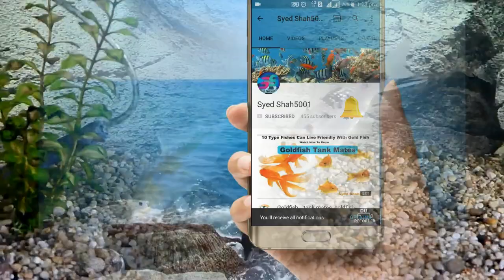Koi fish everything you need to know How to keep Koi Fish (fish care)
Koi fish Facts
Koi fish is domesticated version of common carp. This fish is most famous by its beautiful colors that have been created via selective breeding. There are over 20 different varieties of koi fish that differ in color, patterns and type of scales. Koi fish originates from Eastern Asia. This fish lives in fresh waters. Thanks to its beauty and increased popularity in the past century, koi fish can be found in the ponds throughout the world. Since koi fish is numerous and kept in private aquacultures, it is not on the list of endangered species.
Interesting Koi fish Facts:
Koi fish is a large fish. It can reach up to 3 feet in length. Size of the fish depends on the living conditions. Adequate amount of food and oxygen and appropriate temperature are essential for the growth of fish.
Color of the koi fish depends on the variety. They can be white, black, blue, red, cream and yellow in color. Koi fish are covered with different spots.
People in Japan believe that koi fish symbolizes wealth, prosperity, love, successful career and good fortune. Each variety is associated with one of those values.
Koi fish and goldfish have the same ancestor. Although they share similarities in appearance, koi fish can be recognized by barbels on the upper lip.
Koi fish is an omnivore (consumes both plants and animals). It eats different kind of fish and their eggs, lettuce, watermelon and peas.
Koi fish can recognize the person which feeds them and they can be trained to eat from his/her hand.
Koi fish have several predators, such as raccoons, otters, badgers, birds of prey, snakes, cats and dogs.
Koi fish prefers water temperature that ranges from 15 to 25 degrees of Celsius. It doesn't tolerate drastic or rapid changes in temperature...

Aquarium Beginner starter kit @499
Artificial decoration Aquarium plants@249
Double sponge filter for planted , Freshwater & marine aquarium
Turtle tank @299 only
White sponge 6 pieces for canister & top filter
White sponge for top filter 3ft
2kg white polished pebbles for Aquarium
Imported silicone air pump pipe
Aquarium cleaning siphon pipe

Reptile , lizard ,Iguana & Turtle thermal uvb UV light

Silicon Dow Corning gum for Aquarium 160 Rs.

Internal filter for 2.5 or 3 feet tank

Aquarium heater from 1 to 1.5 feet
Aquarium heater for 1.5 to 2.5 feet
Aquarium heater for 2.5 to 4 feet
Best air pump for Aquarium for 195
Best thermometer for any Aquarium for 190Rs
Cheapest thermometer at 130Rs for any Aquarium

Best food for goldfish, koi ,sharks Molly's & gouramis
Best food for flowerhorn
Best food for arowana
Best holiday food for turtles and any fishes
Best food for turtles
Sinking pellets food

3in1 medicine can cure all fish diseases
Bactonil liquid
Blue liquid